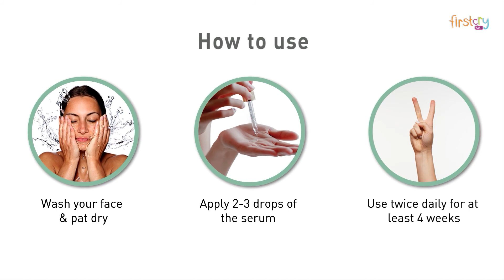Sirona Depigmentation Face Serum with Vitamin C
Specifications:
Brand - Sirona
Type - Face Serum

Product Description:
This serum helps limit melanin production to reduce pigmentation & brings the skin colour closer to your natural tone. Niacinamide, Vitamin C, Alpha Arbutin & Licorice Root Extract revive the skin, & Hyaluronic Acid locks in moisture to prevent environmental damage.

FCids 9059312